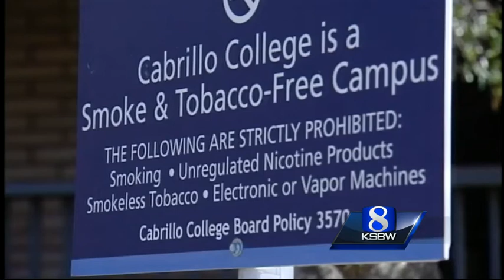Cabrillo College bans smoking on Aptos campus